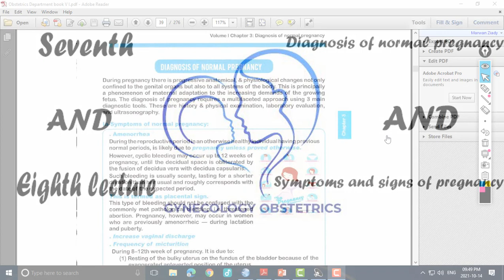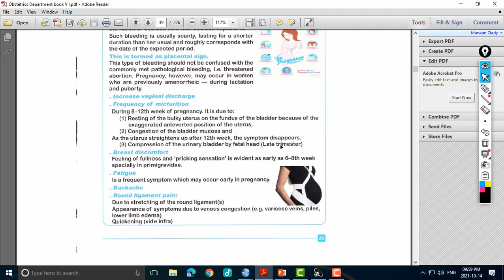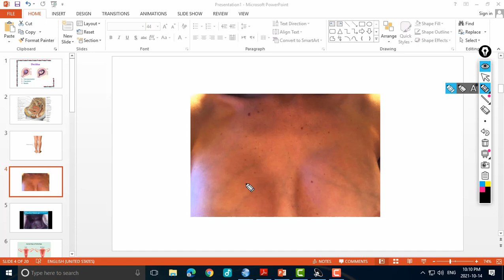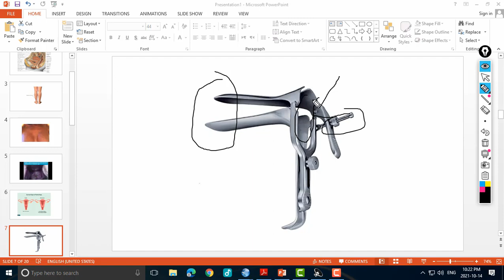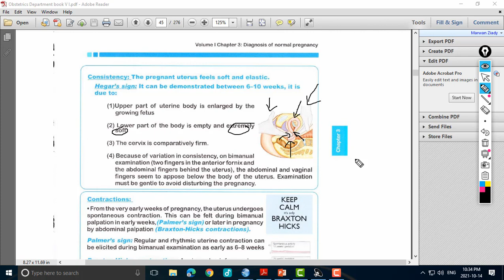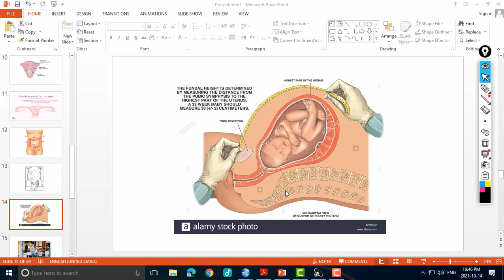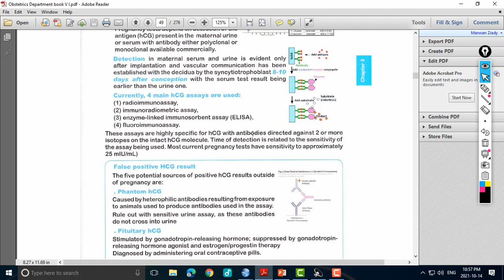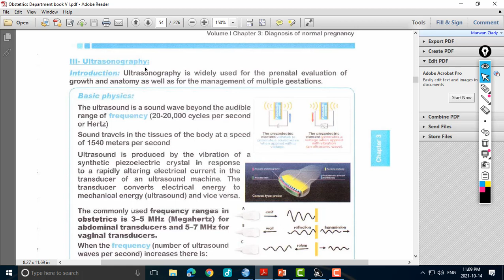Lecture 7&8: Diagnosis of Pregnancy & Signs and Symptoms of Pregnancy